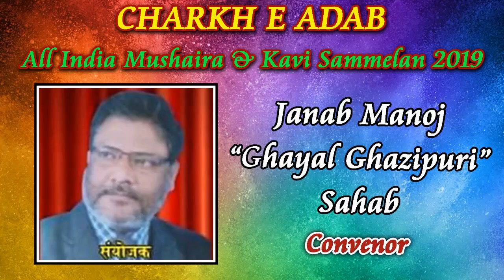Dr. PRAKASH KHETAN, Charkh E Adab Mushaira & Kavi Sammelan 2019, Mushaira Media